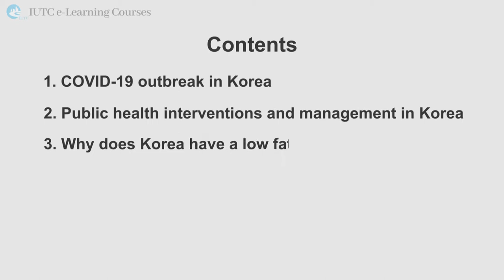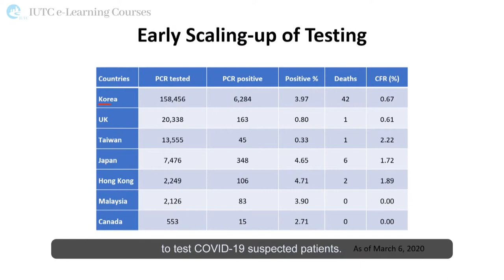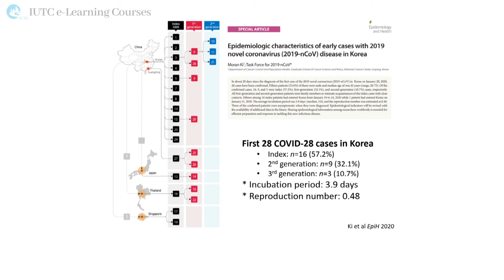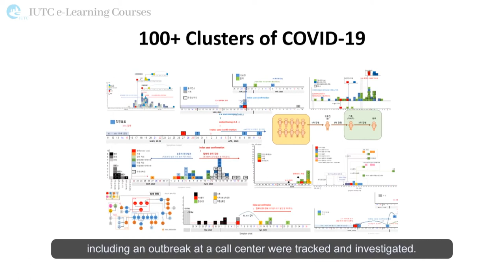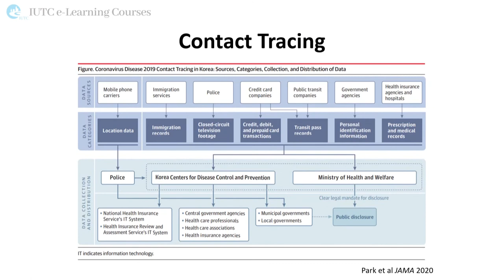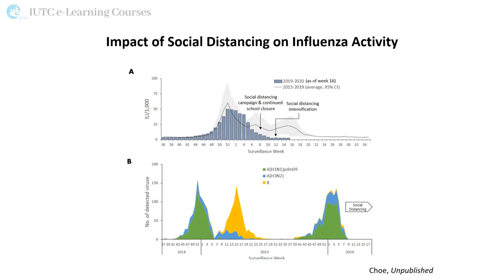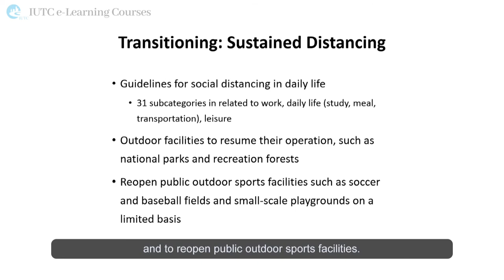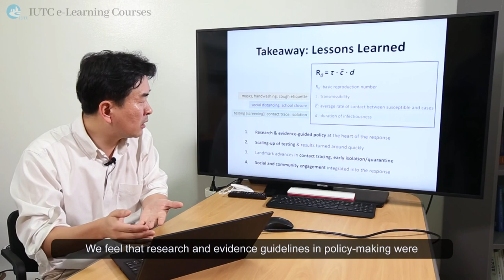[IUTC e-Learning Course] Topic 1. Public Health Response to COVID-19 : from the Korean Experience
Public Health Response to COVID-19 :  Lessons from the Korean Experience
by Prof. Choe, Young June (Medical College of Hallym University)
The site that facilitates access to online lecture presentation files in digital format that are freely readable over the Internet.